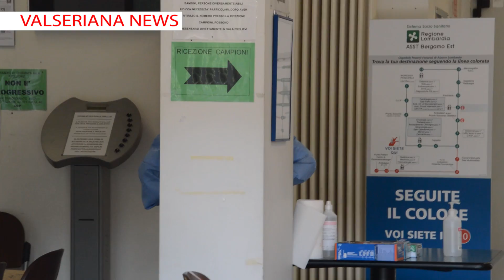Bertocchi e Giupponi spiegano come funzionano i test sierologici